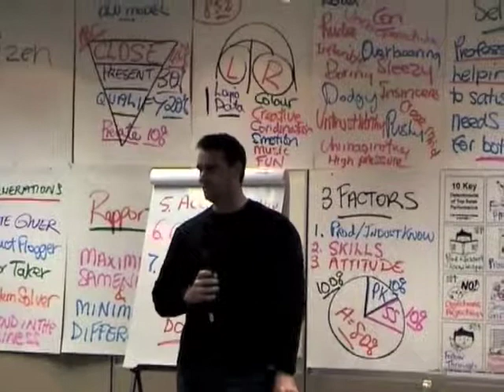Brett Wilson, Interactive